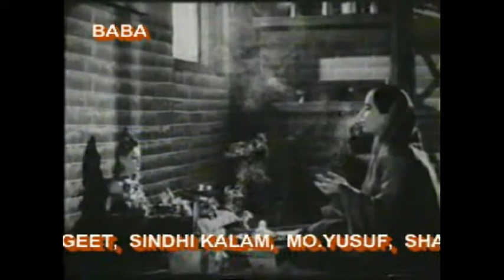05 Sare Jag Ja Sirjanhara Wt